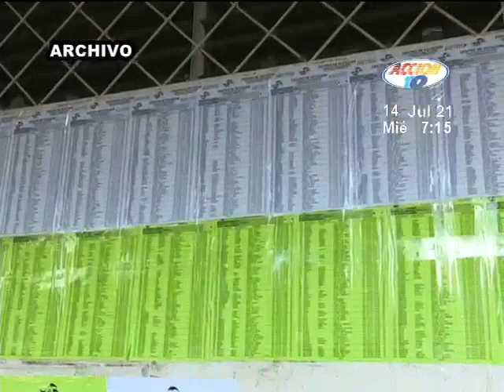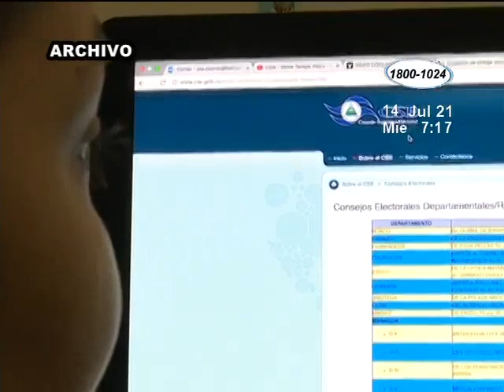Representantes de CXL denuncian omisión de más de 1000 centros de votación de cartografía electoral